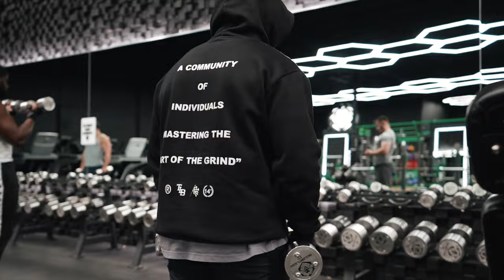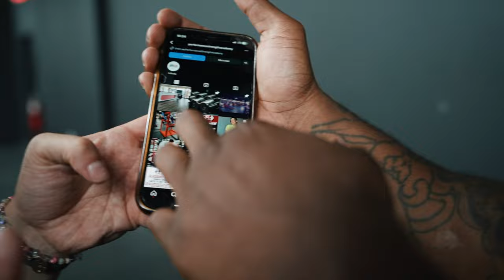I MESSED UP....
This channel will beProviding videos that will change your perspective of your life, and provide tools and values to improve your lifestyle!